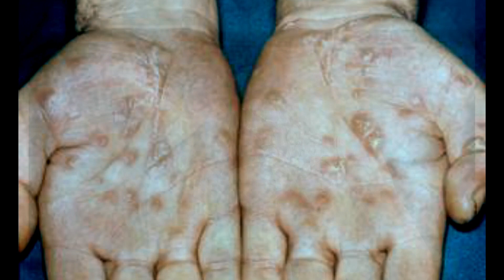ଅଣ ଦେଖା କରନ୍ତୁ ନାହିଁ ହୋଇ ପରେ ଦୁର୍ଘଟଣା,ODIA,ODIA HEALTH TIPS,ODIA HOME REMEDIES,VARKHA,SKIN DISEASE